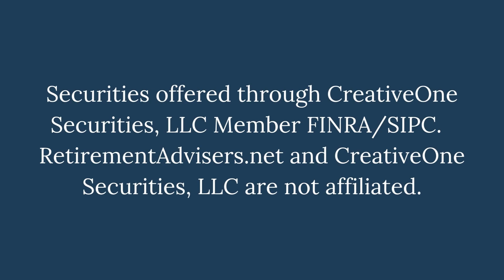Take note of this tax law change | Retirement Advisers